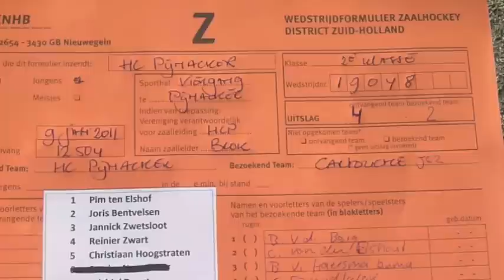HCPijnacker JC1 - Cartouche JC2 - zaalhockey - 9 januari 2011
HCP JC1 wedstrijdverslag van de tweede wedstrijd die HCPijnacker JC1 speelde in het nieuwe jaar tegen Cartouche. Pijnacker speelde een mooie wedstrijd en ging met 4-2 winst huiswaarts!